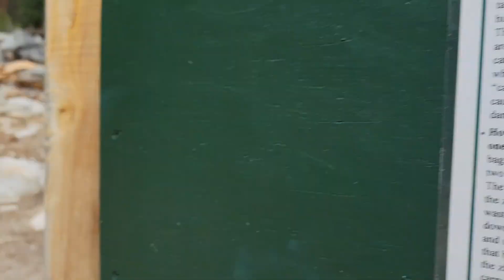Mount Whitney overnight - Trail Camp to Portal